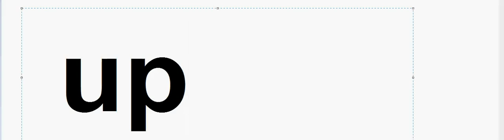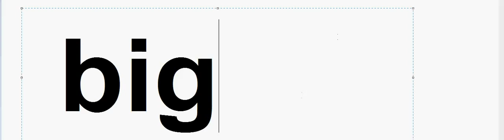the big fat clown up on and big